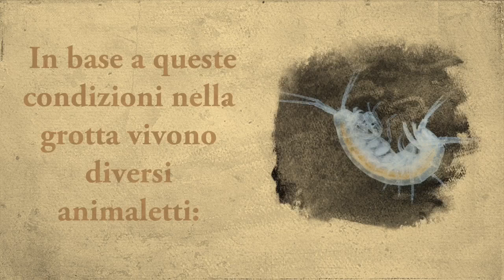Ecosistema grotta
Descrizione del'ambiente grotta.
Breve video realizzato da ragazzi della scuola secondaria di primo grado, adatto anche ad alunni della primaria.